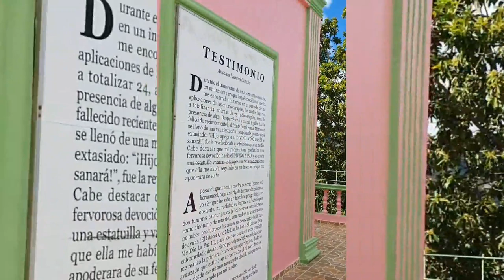Visita al Divino Niño en Constanza, República Dominicana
Así fue nuestra visita al momento del DivinoNiño en Constanza